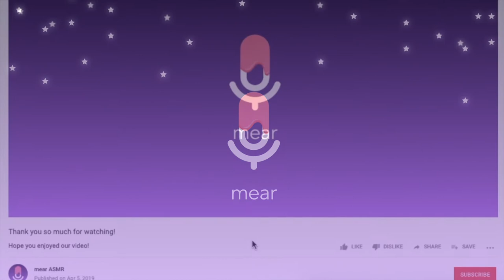[ASMR]Melamine Sponge Slime Making メラミンスポンジスライム作り[No talking]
Trying to upload new video everyday! :)

毎日投稿チャレンジ中です！